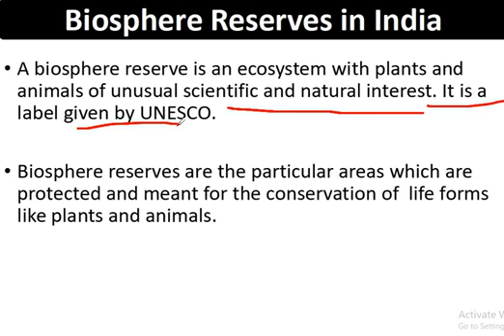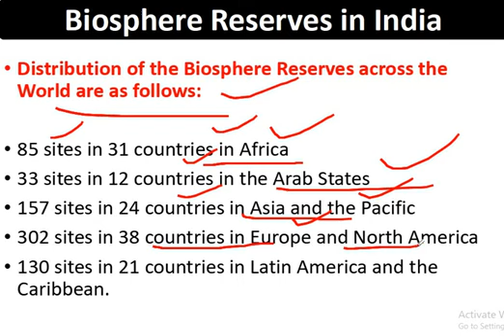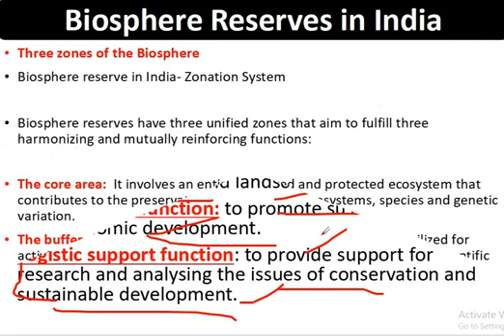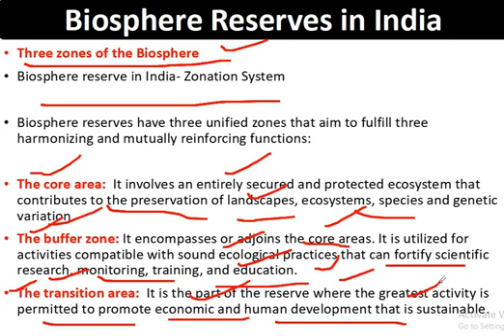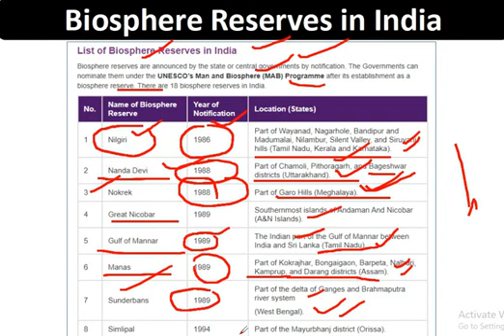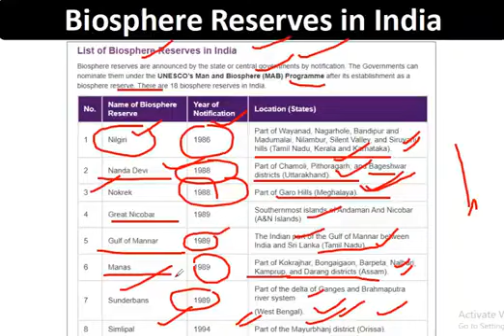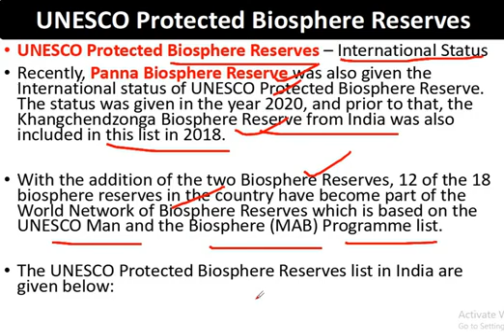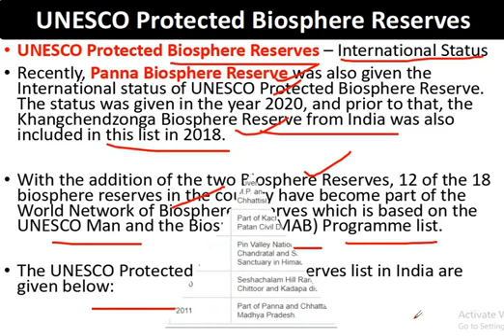Biosphere Reserves in India l JKSSB FAA VLW & Other JKSSB Exams l